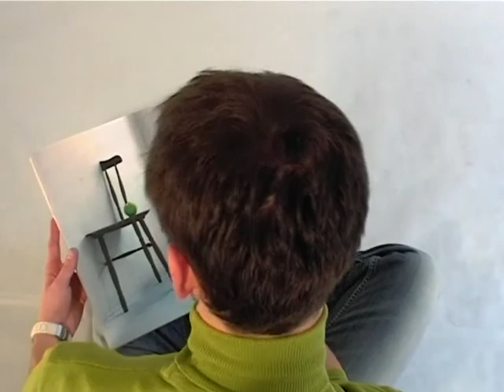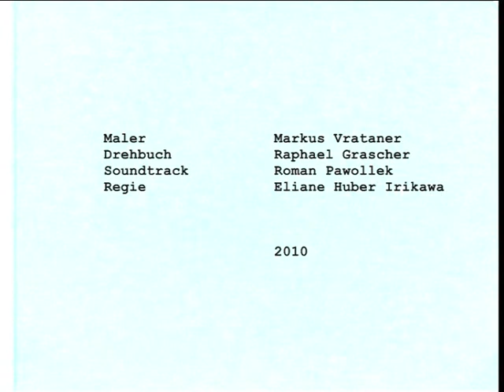Der Maler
16mm und Video als experimentell-narrativer Film. Version 2011, Filmmusik Roman Pawollek, Drehbuch Raphael Grascher, Maler Markus Vrataner, Regie Eliane Huber Irikawa